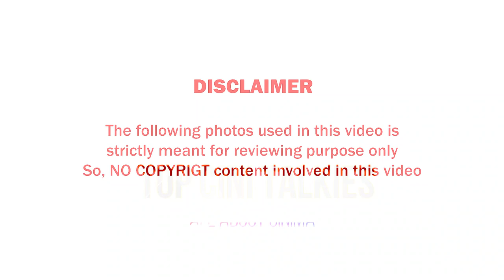தெய்வமகள் சீரியல் அண்ணி காயத்ரியை பற்றி பலருக்கும் தெரியாத அவரின் இன்னொரு பக்கம்